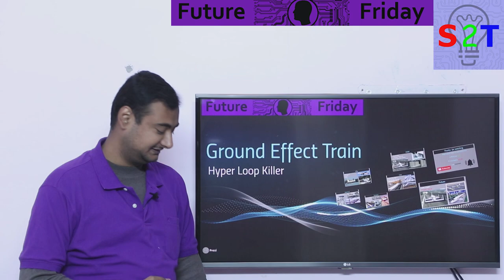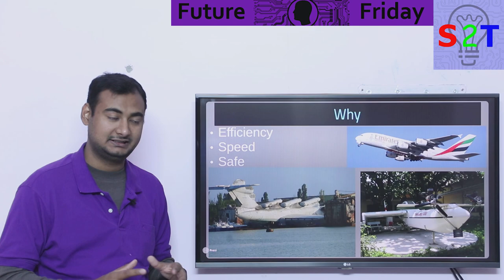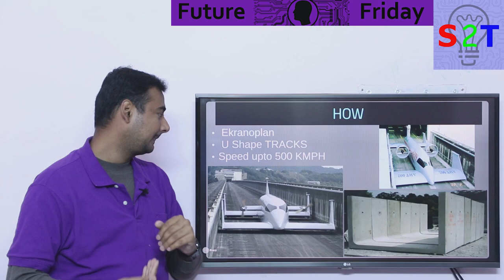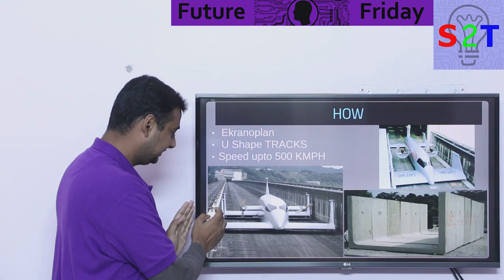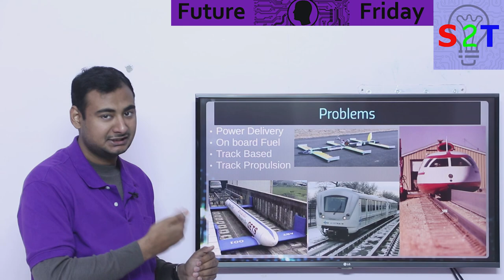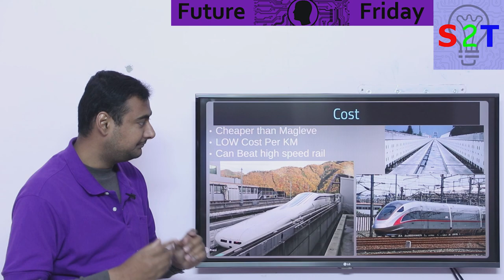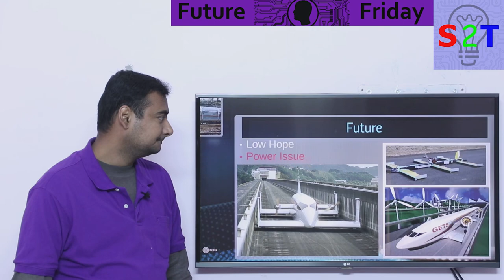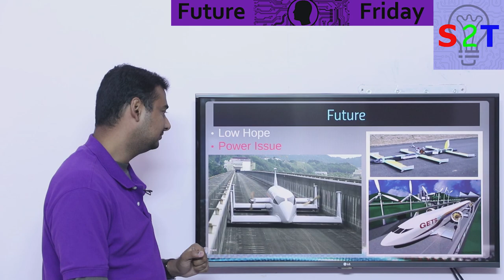Ground Effect Train Explained In HINDI {Future Friday}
Ground-effect 'plane-train' flies inches above the ground (w/ video)

In this Ep we will look at a Hyperloop Killer
Why bother
How Does it work
Problems that we face right now
Cost in compare to other options
What can we Expecet in the Future